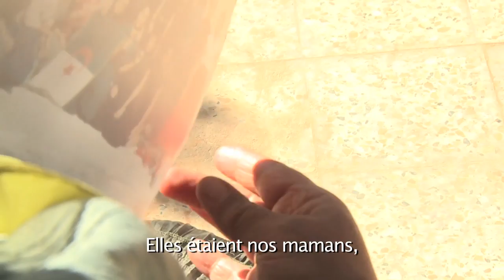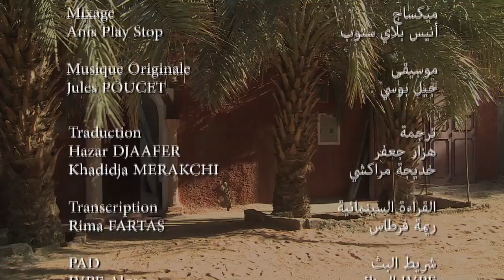50 ans 50 femmes, Fatiha Kadiri artisan tapis à Timimoun, portrait N°9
Produit par HKE Production Algérie, pour l'ENTV dans le cadre du cinquantenaire de l'indépendance. Portrait réalisé par Marie-Ange Poyet  à Timimoun en 2013.